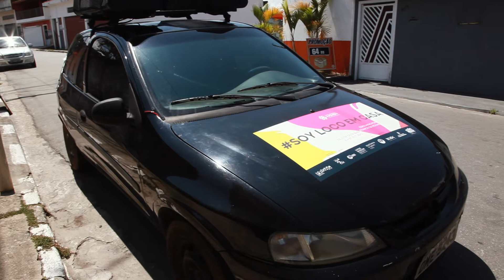Soy Loco 2020 | Errantes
Artista: Marcelo Bressanin
Artista convidado: Paulo Sandrini

A intervenção sonora urbana Errantes se apropria da associação
frequente entre as ideias de loucura, errância e perambulação (entre outros conceitos relativos à deriva espacial) para propor a exibição de uma peça sonora inédita a ser apresentada no município de Franco da Rocha por meio de carros de som.

Números: os carros de som percorreram praticamente toda a cidade nos 3 dias que circulou atingindo milhares de pessoas. A peça pode ser ouvida na íntegra no youtube